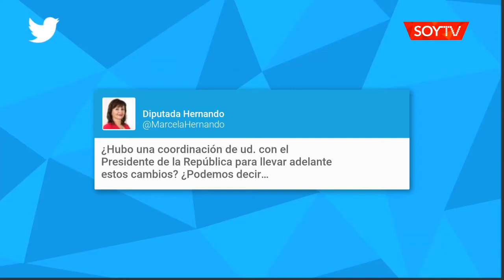Polémico debate entre diputadas de Antofagasta, marcó la interpelación al ministro de Salud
Las parlamentarias Marcela Hernando y Paulina Núñez se enfrentaron en la Cámara Baja por cambios en el protocolo del aborto.